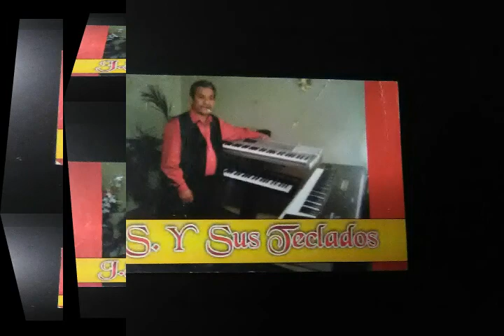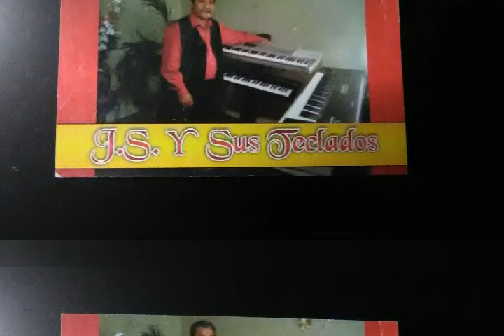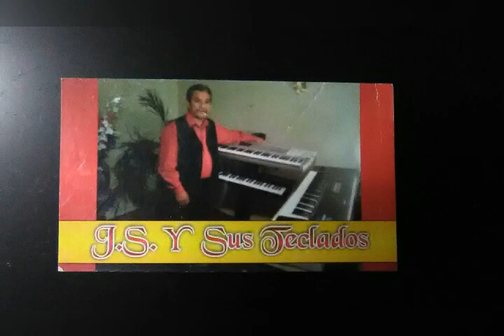ZAPATEADO POPURRÍ 2018 JAVIER SÁNCHEZ Y SUS TECLADOS